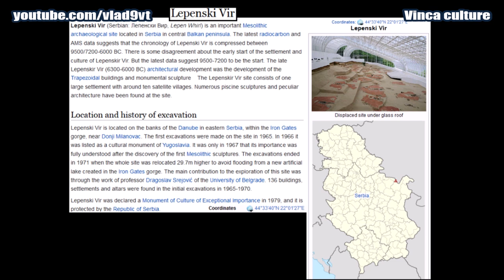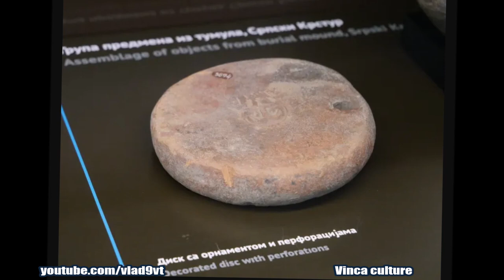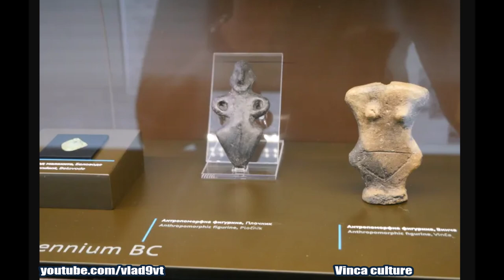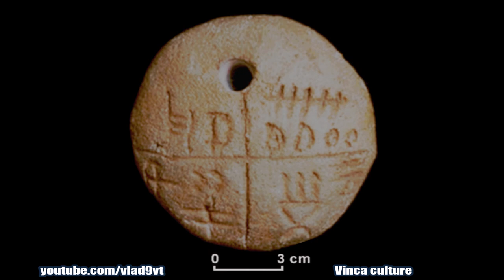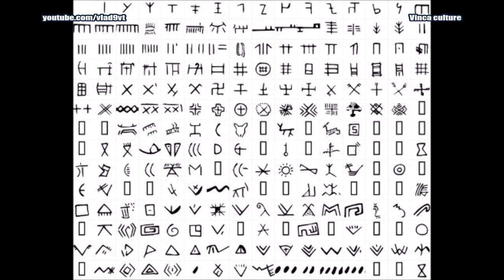Vinca Neolithic culture of the Balkans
Vinca culture or Vinca Turdas Neolithic culture of the Balkans.  The excavations and artefacts of Lepenski Vir are dated approximately between 9500/7200 BC –6000 BC.(end of the Paleolithic period, Mesolithic period). The Vinča culture ( also known as Turdaș culture, Turdaș–Vinča culture or Vinča-Turdaș culture, is a Neolithic archaeological culture of Southeast Europe, dated to the period 5700–4500 BC or 5300–4700/4500 BC Named for its type site, Vinča-Belo Brdo, a large tell settlement discovered by Serbian archaeologist Miloje Vasić in 1908, it represents the material remains of a prehistoric society mainly distinguished by its settlement pattern and ritual behavior. The ancient artifacts of the Vinča culture have some striking resemblance to the unique artifacts of the Ubaid culture and period in Mesopotamia, the late Stone Age, before the Sumerian civilization. Perhaps ancient people saw something unusual in the very, very distant past? Some unknown highly developed creatures,  which in Mesopotamia in Sumer were called the Anunnaki, (who descended from heaven (sky) to Earth). AN- sky , Ki- Earth.